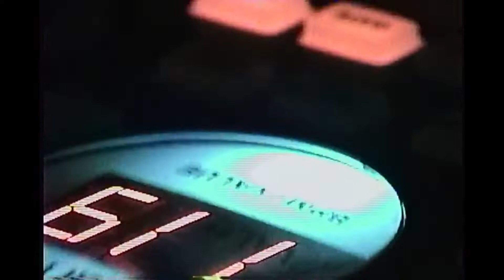Trace Amount @ Destructive Warehouse (partial set)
LIVE in Fresno, CA. 9-30-22